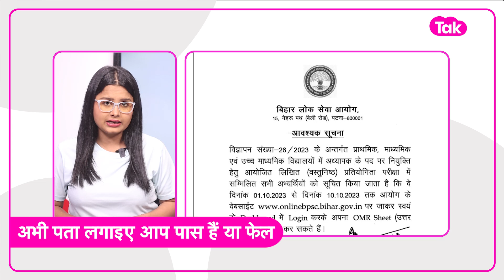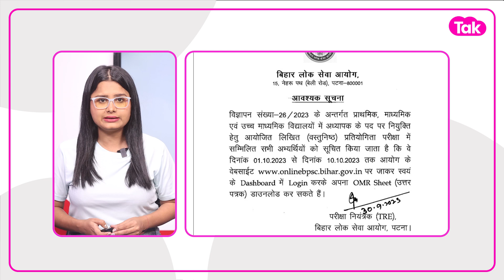BPSC TRE अभ्यर्थियों का OMR Answer शीट जारी, अभी पता लगाएं आप पास हैं या नहीं| Bihar Tak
बीपीएससी की तरफ से इस बात का ऐलान कर दिया गया है कि BPSC TRE अभ्यर्थियों का OMR शीट 1 अक्टूबर से ऑफिसियल वेबसाइट पर उपलब्ध होगा. जहां से छात्र इसे डाउनलोड कर सकते हैं.